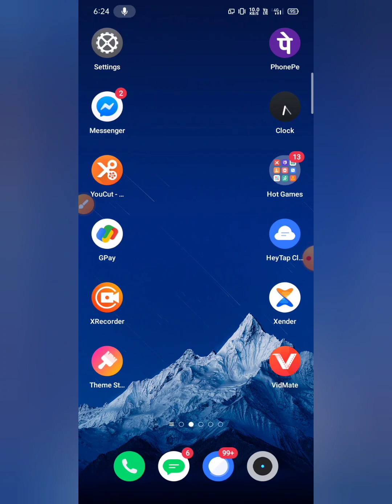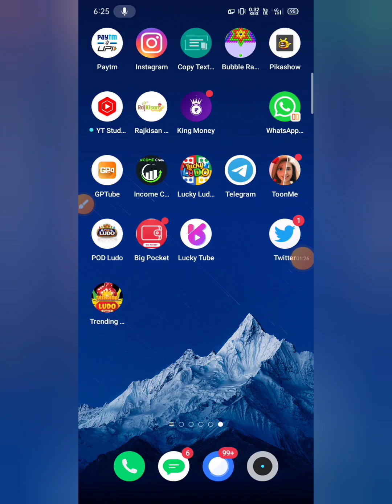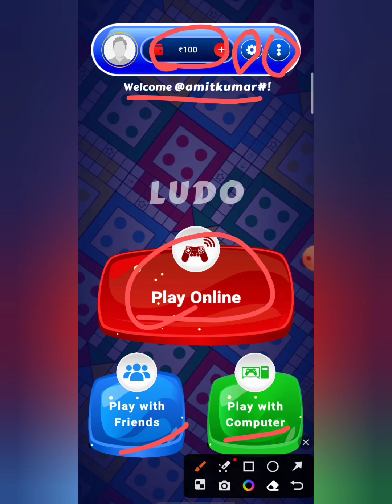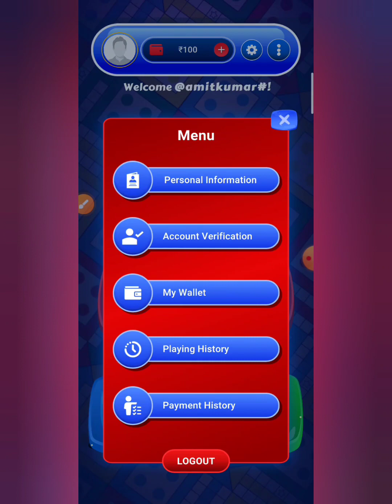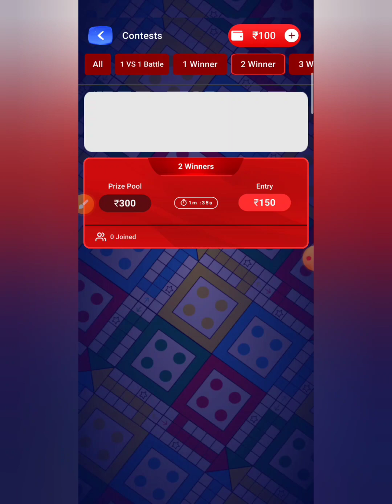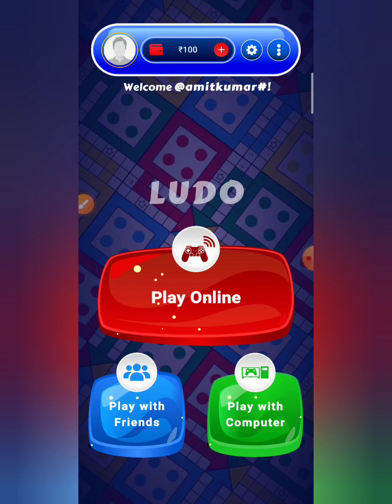New Ludo earning app today . New Ludo earning app today 2023 . New Ludo earning application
New Ludo Game Earning Apps 2023
Best Ludo Game Earning Apps 2023
New Ludo Game Earning App Without Investment
New Ludo Real Money
2023 Best Ludo Earning Apps
online Ludo Earning Game
Paytm Ludo Earning Apps
Upi Ludo Earning Apps
how to use trending Ludo app
how to earning trending Ludo app
how to withdrawal trending Ludo app
how to make money online trending Ludo app
Free Ludo Game
Free Entry Ludo Apps
2023 Ludo Earning Apps
2023 Gaming Ludo Earning Apps